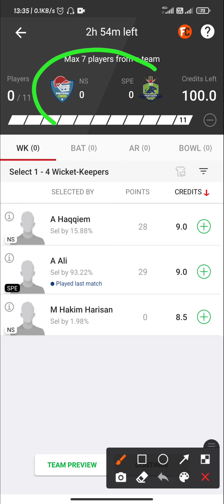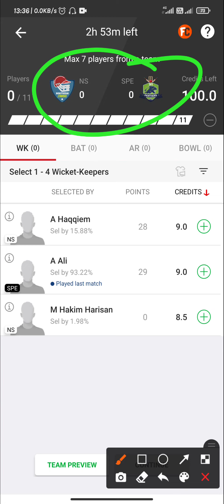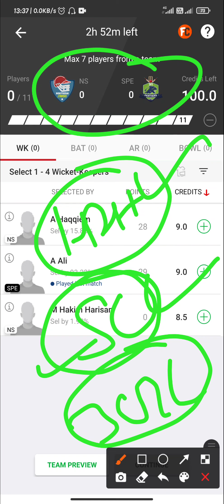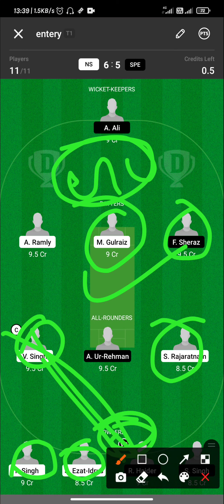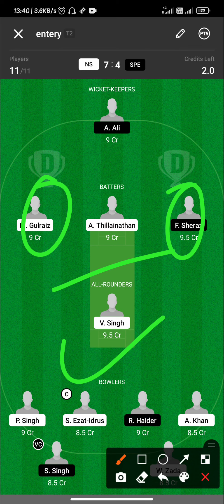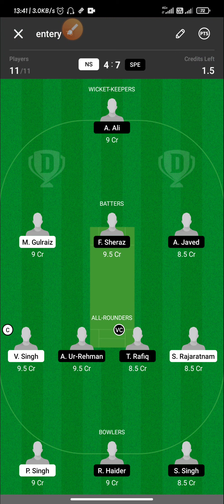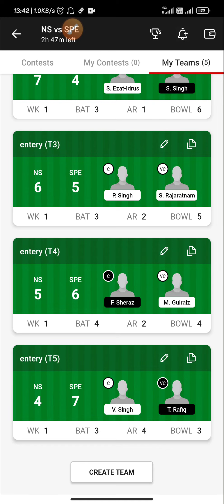NS vs SPE Dream11 Winning Prediction|MCA T10 Bash Championship2021|H2H+SL+GL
NS vs SPE perfect   💯💯💯💯💯💯 💯💯WIn Pricdiction

100% winning team. Dream11 fantasy

NS vs SPE Dream11 Prediction|Dream11 Prediction, Fantasy Cricket Tips, Dream11 Team, Playing XI, Pitch Report, Injury Update – MCA T10 Bash Championship2021

MCA T10 Bash Championship2021

Team News of NS vs SPE,
Playing 11 of NS vs SPE,
Players Stats Of NS vs SPE,
Key Player of NS vs SPE,
Dream11 Team,
NS vs SPE playing Team,
Dream 11 Team 100%win,
DREAM TEAM NS vs SPE,
Payers record NS vs SPE,
NS vs SPE 8th match,
MCA T-10 Bash championship 2021,
Northern strikers vs SFI panters Euro dream team,
NS vs SPE six gl team,
NS vs SPE 8th match analysis,
Winning team NS vs SPE,
Dream 11 best team NS vs SPE,